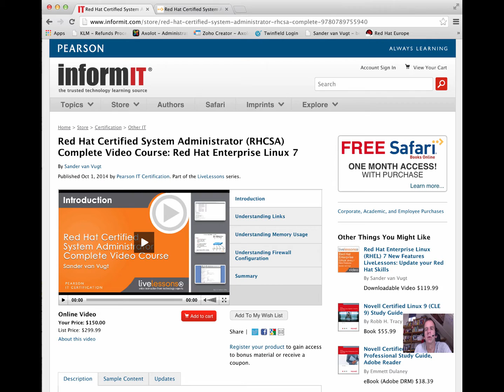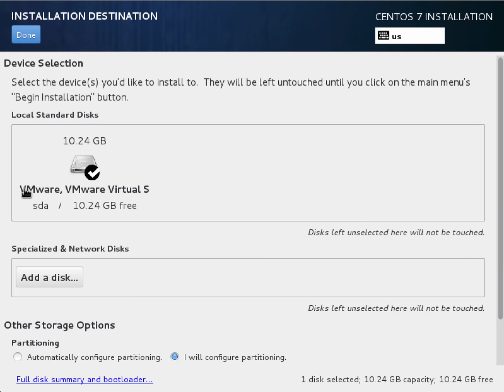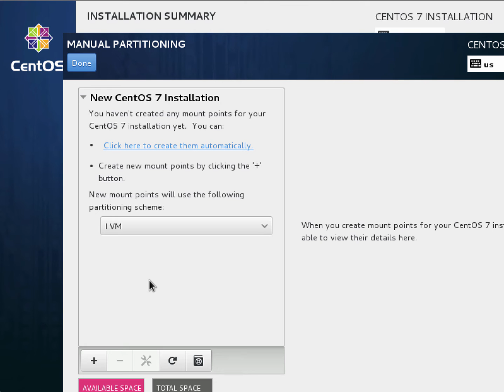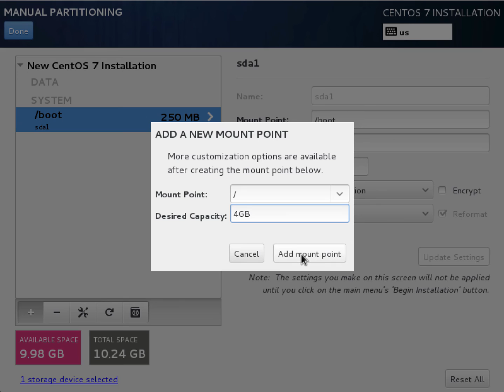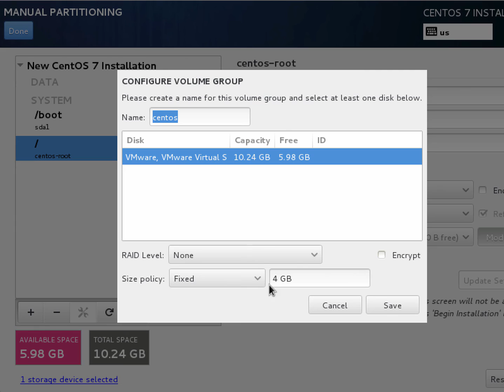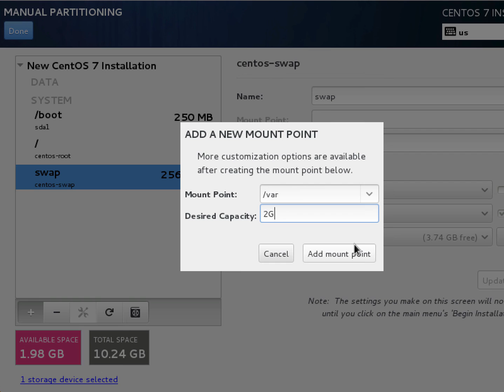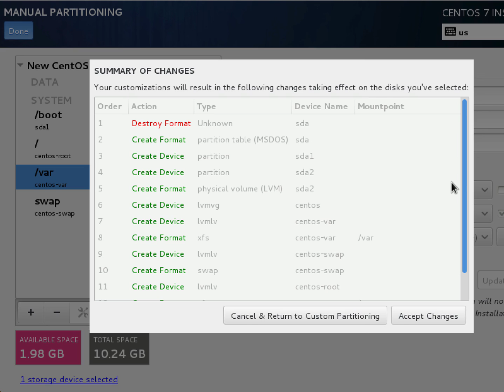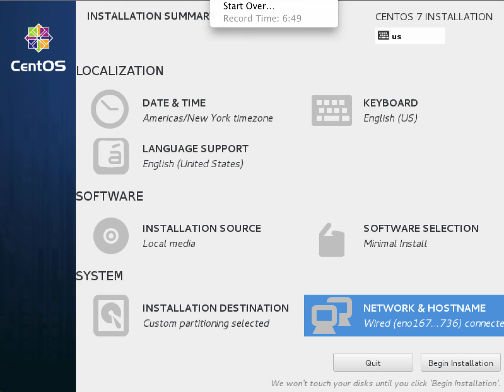custom partitioning during RHEL7 installation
This video teaches how to specify a custom disk layout which installing RHEL 7. This video is provided as an update to my RHCSA complete video course.